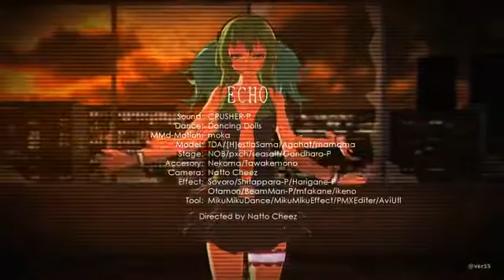Новинка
Вы похожее видели ну всё равно как бы новые костюмы , причёски!